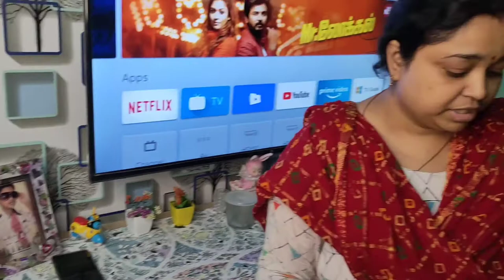My home tour vlog l decor upgrade lifestyle l mom beauty shalu